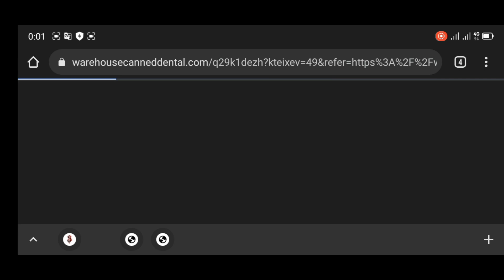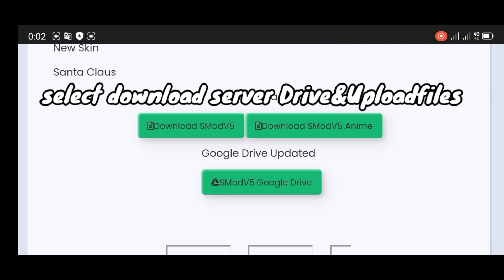How to download SModV5 at sbruhmod.site /sdroimod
SGen-8 Magic Rampage | SDroiMod